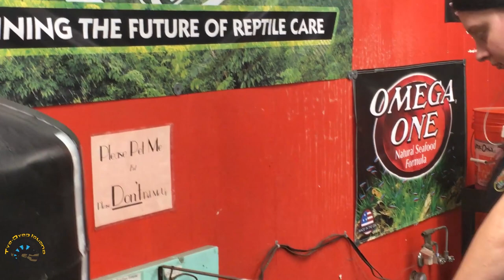Let's Spy on TDI! --Pen Tricks, UVB Checks, & Tortoise Showers! 🐢🚿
In today's episode of Let's Spy on TDI, you'll get to follow animal care around as they do their UVB and temperature checks, watch Tyler attempt to do a pen trick, see the red foots get their daily shower, and much much more!